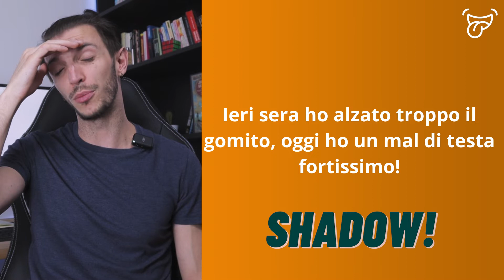IMITATION routine - Italian IDIOMS about human BODY PARTS (Italian audio with subtitles)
Grazie all’esercizio di questo video, migliorerai il tuo italiano e renderai la tua pronuncia sempre più simile a quella di un madrelingua!

Oggi ti guiderò in un esercizio di imitazione utilissimo per migliorare il tuo italiano! Lo faremo utilizzando dei modi di dire italiani legati alle parti del corpo, così potrai anche imparare nuove frasi utili mentre migliori la tua pronuncia!

Impara l'italiano con questo video in ITALIANO LENTO con sottotitoli!
Learn Italian, ITA with SUBTITLES

Please note that the English subtitles are written to be the closest translation possible of what I say in Italian, which means they won't always be syntactically good, but that's done on purpose so that you have a 1:1 translation as much as possible :)